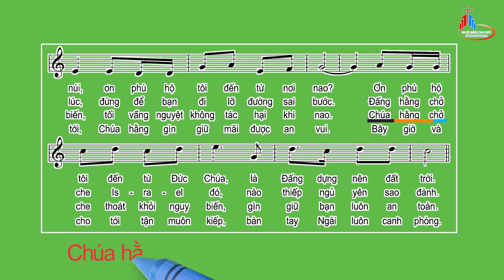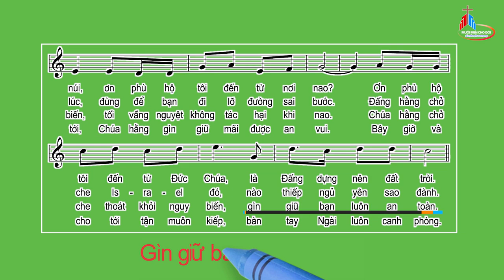Đáp Ca: Chúa Nhật XXIX Thường Niên - Năm C, Huy Hoàng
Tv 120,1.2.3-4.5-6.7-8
Huy Hoàng